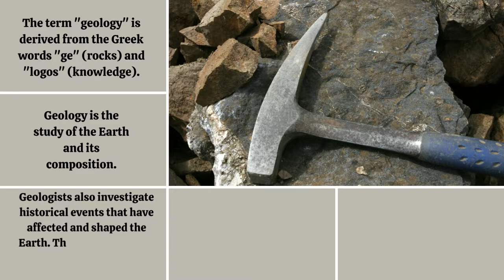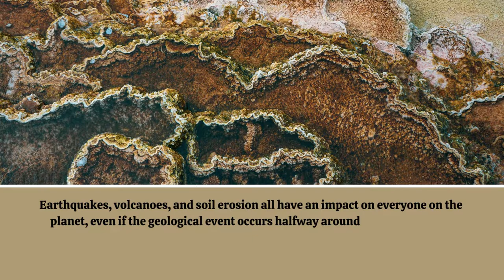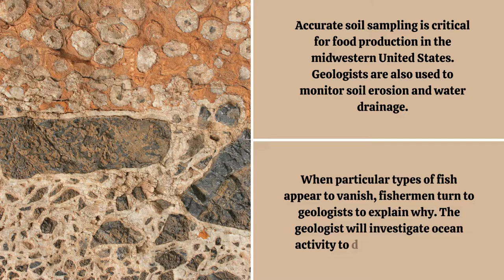Geology Facts | Earth Science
Learn about Geology which is the study of the nonliving things that the Earth is made of. Geology is the study of rocks in the Earth’s crust. People who study geology are called geologists.

earth science
fun facts